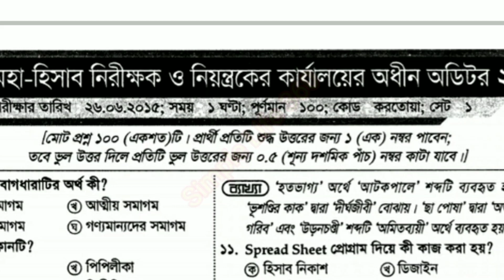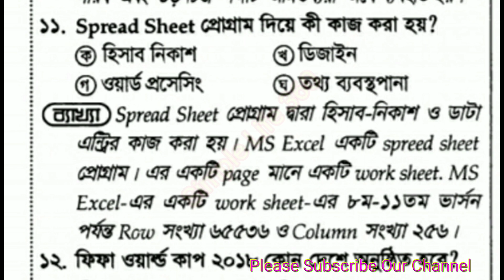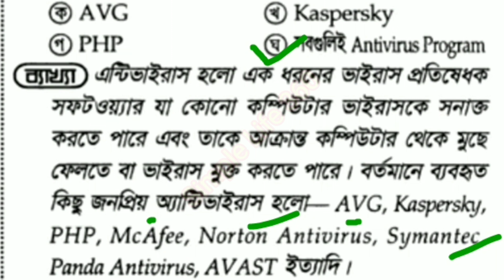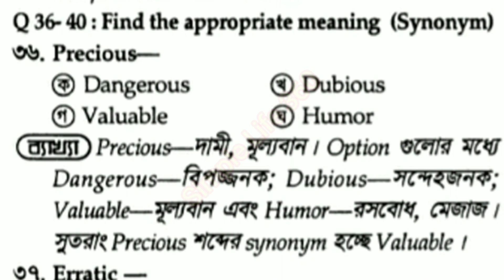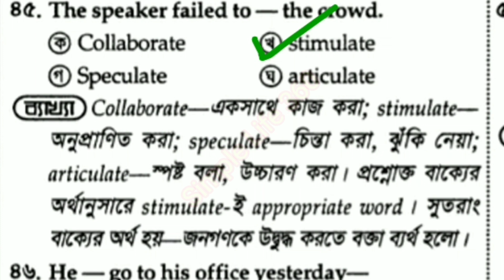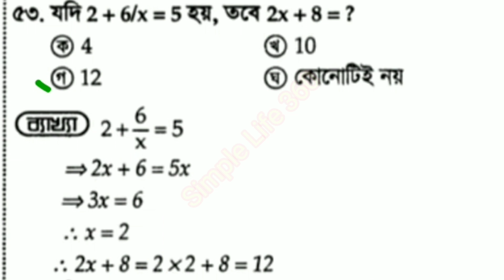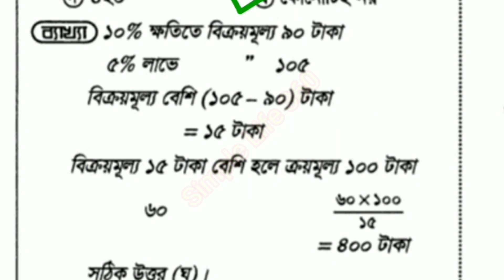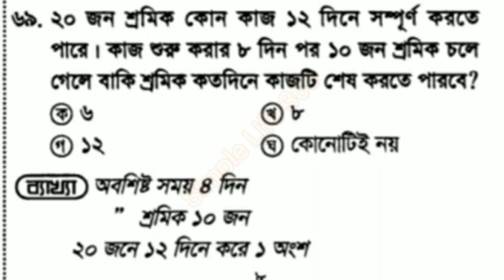অডিটর পদের নিয়োগ পরীক্ষার প্রশ্ন|cag question solution|Cgdf previous question solution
অডিটের পরীক্ষার বরাবরই IBA করে থাকে,যার কারণে প্রশ্ন একটু কঠিন হয়।গণিতের ভিডিয়োতে সহজ ভাবে বোঝাতে চেষ্টা করেছি।এগুলো আয়ত্ত করতে পারলে,এই টাইপ থেকে ৮০% গণিত কমন পাবেন।একই ধরণের গণিত প্রশ্ন হবে কিন্তু রিপিট কম করেছে।অনেকগুলো previous question Analysis করে বলছি।ধন্যবাদ